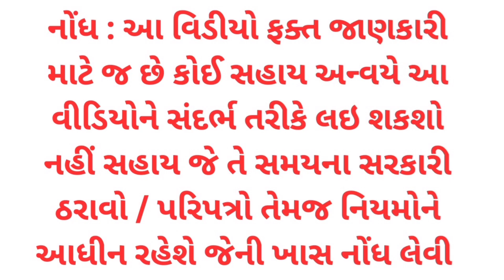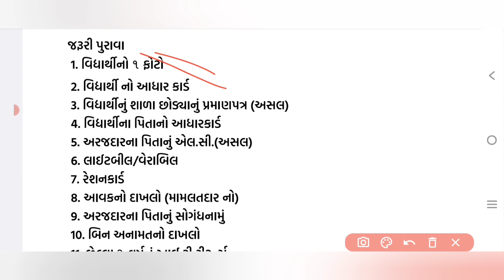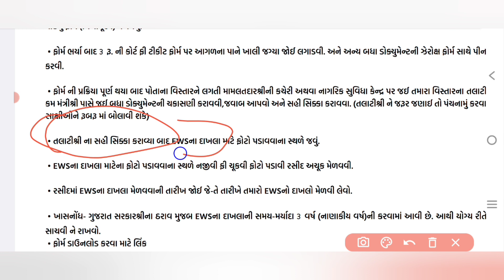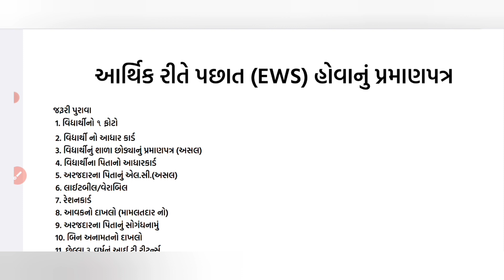EWS 10% અનામતનો દાખલો કેવી રીતે કઢાવવો જુઓ સમગ્ર માહીતી આ વિડીયોમાં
Apply online for Economically Weaker Section (EWS) ...
EWS Certificate (Economically Weaker Section)
SAMPLE FORMAT of EWS Certificate

Who is eligible for EWS certificate in India?
The EWS (Economically Weaker Section) certificate is a form of reservation introduced by the Government of India to provide benefits to individuals belonging to economically weaker sections of society. The eligibility criteria for obtaining an EWS certificate may vary slightly across different states in India, but generally, the following guidelines apply:

Income Criteria: The applicant's family should have a gross annual income below a specified threshold. The income limit may vary from state to state, but it is usually set at Rs. 8 lakhs per annum. However, it is important to note that income from certain sources, such as agricultural land or certain specified professions, may not be considered for determining eligibility.

Property Ownership: The applicant's family should not own residential flats, plots, or land exceeding a certain size. Again, the specific criteria may vary across states.

Property Ownership Since a Specific Date: Some states require that the applicant's family should not have owned any residential property since a particular cutoff date. For example, in some states, the cutoff date is specified as October 2019.

It is important to check the specific eligibility criteria set by the state government where the application is being made, as there may be variations. The EWS certificate is generally issued by the respective state's revenue department or the district magistrate's office.

What is the criteria for EWS certificate in central government?
As of my knowledge cutoff in September 2021, the criteria for obtaining an EWS (Economically Weaker Section) certificate in the central government of India are as follows:

Income Criteria: The applicant's family should have a gross annual income below a specified threshold. The income limit for the central government's EWS reservation is set at Rs. 8 lakhs per annum. It is important to note that income from certain sources, such as agricultural land or certain specified professions, may not be considered for determining eligibility.

Property Ownership: The applicant's family should not own residential flats, plots, or land exceeding a certain size. The specific criteria for property ownership may vary, but generally, it should not exceed 100 square meters in urban areas or 200 square yards in rural areas.

Residential Accommodation: The applicant's family should not own a residential flat of a specified area or above. The exact area limit may vary, but generally, it should not exceed 60 square meters in cities or towns or 100 square meters in other areas.

It is important to note that the central government's EWS certificate criteria may be subject to updates or changes. It is advisable to refer to the latest guidelines or notifications issued by the central government or relevant authorities for accurate and up-to-date information.

આર્થિક અને મિલકતથી પછાત વર્ગના (EWS) અનામતનો લાભ ...

પુરાવાઓની પ્રમાણિત નકલ
અરજદારનું સ્કુલ લિવિંગ સર્ટીફીકેટ થતા સક્ષમ અધિકારીને જરૂર જણાય ત્યાં દાદા, પિતા, કાકા, ફોઈ પૈકી કોઈ એકનું શાળા છોડ્યાનું પ્રમાણપત્ર
અરજદારની જાતી પુરવાર થાય તેવા અન્ય કોઈ સરકારી રેકર્ડ આધારિત પુરાવાઓ જેવા કે જમીન/મકાન/પ્લોટના દસ્તાવેજ વગેરે.
રહેઠાણનો પુરાવો (ટેલીફોન બીલ/ લાઈટબીલ/ મ્યુનિ.ટેક્ષ બીલ /ડ્રાઈવીંગ લાયસન્સ/પાન કાર્ડ / મતદાર ફોટો વગેરે ઓળખપત્ર પૈકી ગમે તે એક) જેમાં અરજદારના હાલના સરનામાનો ઉલ્લેખ હોય.
સોગંદનામું (અસલ)
અરજદારના કુટુંબના તમામ સભ્યોની વાર્ષિક આવકના પુરાવા
અરજદાર સ્વયં ખેતીની જમીન ધારણ કરતા હોય તો ૭/૧૨ ના ઉતારાની નકલ અને કુટુંબના અન્ય સભ્યો ખેતીની જમીન ધારણ કરતા હોય તો તે રજુ કરવી તથા ખેતીની આવક દર્શાવતા આધાર રજુ કરવા.
રેહણાંકના હેતુ માટેની જમીન/પ્લોટ માટે સનદ/આકારણી/દસ્તાવેજ અથવા અન્ય મેહ્સુલી આધાર
રેહણાંકના ફ્લેટ/મકાન અંગે દસ્તાવેજ અથવા ફાળવણી હુકમ અથવા અન્ય મેહ્સુલી આધાર
સક્ષમ અધિકારીઓ/અપીલ અધિકારીયો જરૂરી જણાય તેવા વધારાના કે અન્ય આધારો પણ માંગી શકશે.
નોંધ: વિદ્યાર્થી/ઉમેદવારને જે બાબત લાગુ પડતી હોય તેના પુરાવા રજુ કરવાના રેહશે.

આર્થિક અને મિલકતથી પછાત વર્ગના (EWS) અનામતનો લાભ ભારતની સરકારની એક રૂપ છે જે આર્થિક રૂપે કમજોર વર્ગના વ્યક્તિઓને મેળવવા માટે સુવિધાઓ પૂરી કરે છે. આપત્તિમાં આવતી લોકોને આર્થિક પૂરી રીતે સહાય આપવામાં આવે છે.

આર્થિક અને મિલકતથી પછાત વર્ગના (EWS) અનામતનો લાભ નીચેની રીતે મળે છે:

શિક્ષણ અને રોજગારમાં આવેલી છૂટ: EWS અનામતની મેળવાથી લોકોને શિક્ષણ અને રોજગારમાં નીચેની આપત્તિઓની છૂટ મળી શકે છે.

સરકારી નોકરીઓ: સરકારી નોકરીમાં આરક્ષણ અને લાભ મળી શકે છે.

સ્વાસ્થ્ય સુવિધાઓ: નિજી અને સરકારી હોસ્પિટલમાં ઉચ્ચગુણવત્તાના સ્વાસ્થ્ય સેવાઓની છૂટ મળી શકે છે.

નીતિગત મદદ: વિવિધ નીતિઓ અને યોજનાઓમાં આરક્ષણ અને સહાય મળી શકે છે, જે આર્થિક અને મિલકતથી પછાત વર્ગના લોકોને સુવિધા આપે છે.

આપત્તિમાં આવેલી લોકો પોતાની સ્થિતિ પર આધારીત ઈ-ડાક્યુમેન્ટ વેબસાઇટ (e-District Portal) પર મેળવી શકે છે અને અરજી કરી શકે છે. તારીખના પછીના માહિતીમાં બદલો થાય શકે છે